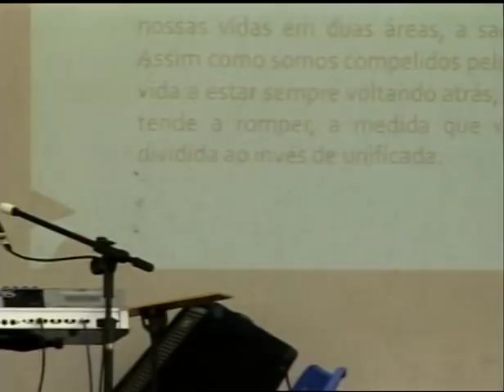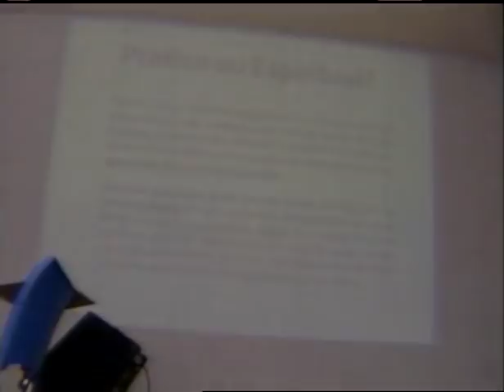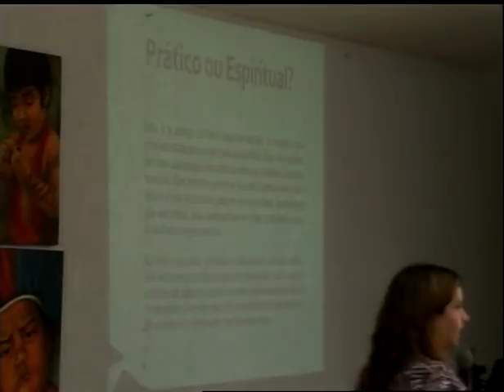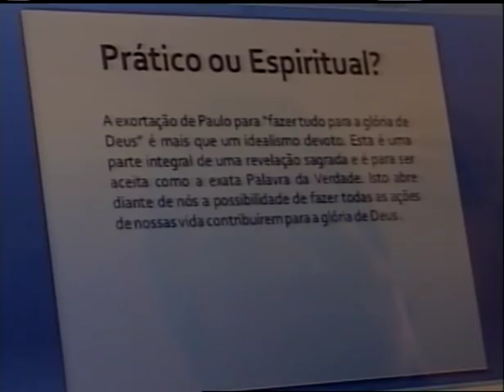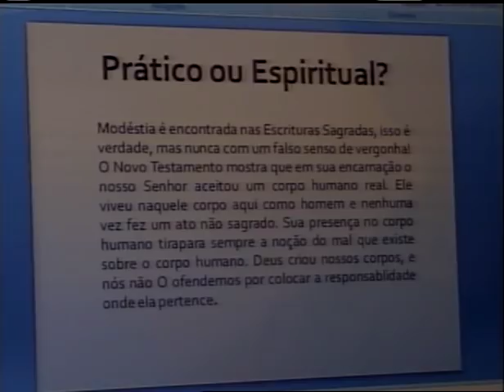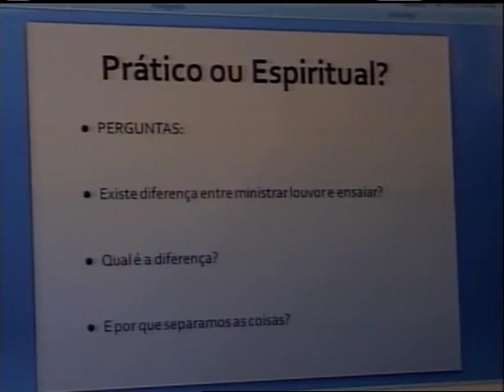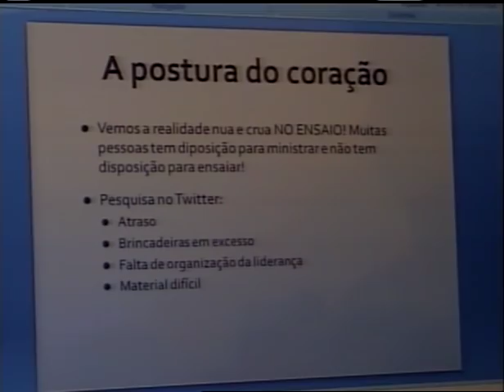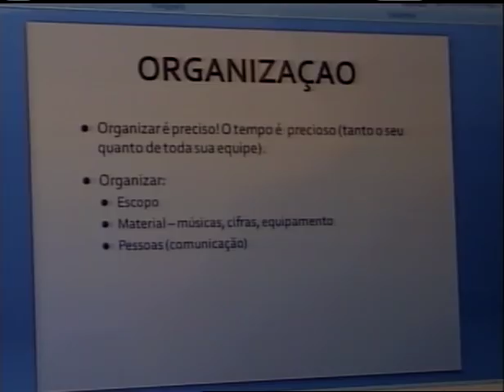WORKSHOP - ORGANIZAÇÃO DE ENSAIOS | RAQUEL EMERICK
WORKSHOP - RAQUEL EMERICK | ORGANIZAÇÃO DE ENSAIOS

Qual é a pior parte do ensaio para você? Já teve uma experiência desagradável? Raquel Emerick tem bagagem para tratar desse assunto e convida você líder ou liderado a aprender a melhor forma de organizar um ensaio.

Sobre Raquel Emerick

Raquel Emerick é diretora e fundadora do Webnário Além - o primeiro seminário online de louvor e adoração do Brasil – com alunos dos 26 estados brasileiros e de mais de 14 países. O Webnário Além possui um currículo 100% online que abrange questões espirituais, musicais (vocal e instrumental), organizacionais e treinamentos para músicos.